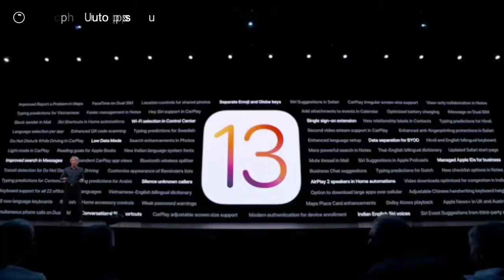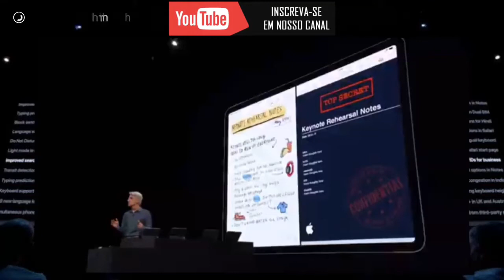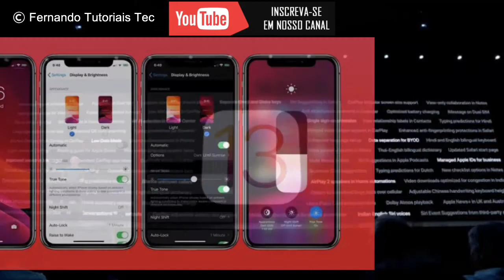iOS 13 | Veja os recursos e novidades que virão em breve no WhatchOs/iPadOs/iPhone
Veja no vídeo o que vai rolar no iOS 13 e quais as novidades no mundo Apple em 2019.